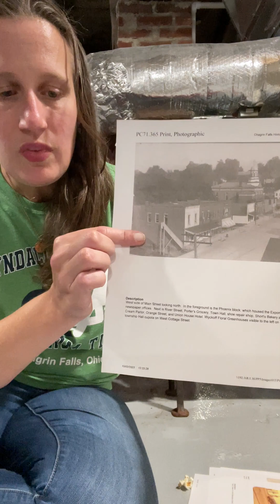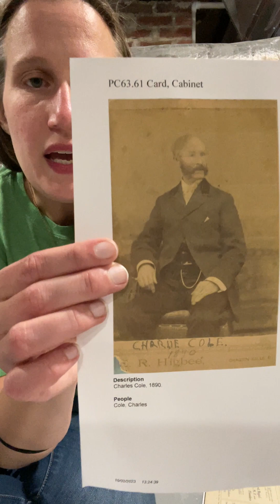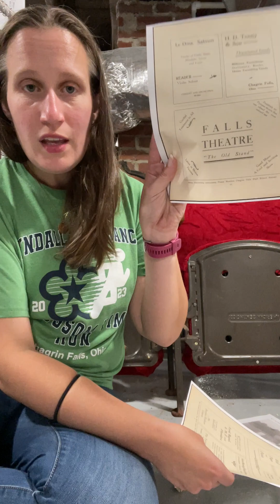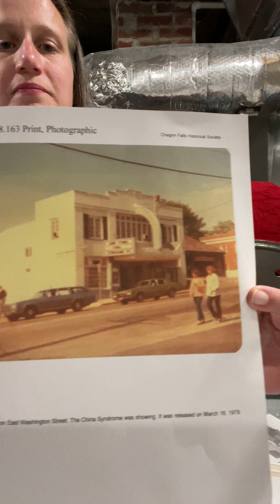History Mystery Monday- Episode 65: Theater or Theatres in Chagrin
So much history of movie theatres in Chagrin Falls!